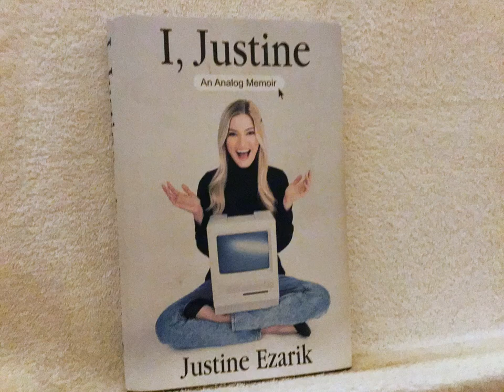My thoughts of breastfeeding a baby was amazing guys